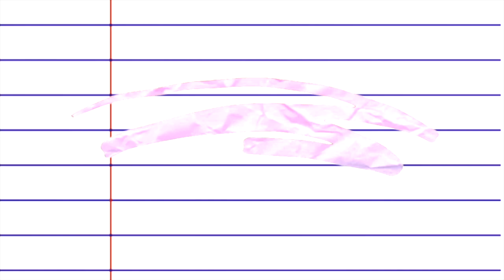school and ski club vlog!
Hey Guys! It’s Gigi today I am taking you with me to school and ski club. Byyeeee
-xoxo Gigi
Shoutout of the Week:

Tumbling Account:gigicheer_2